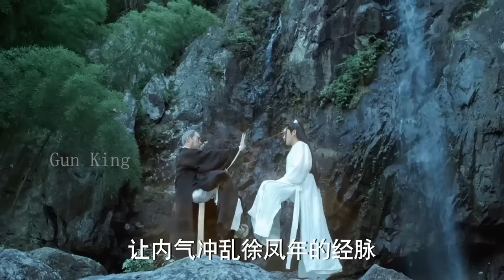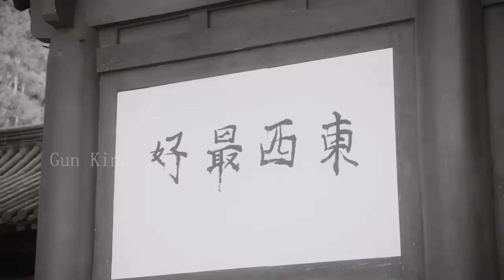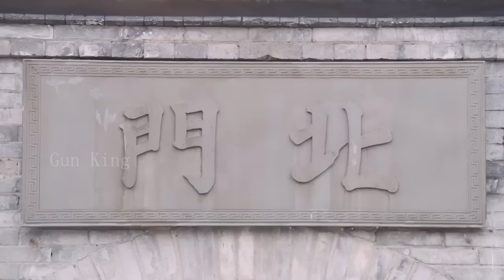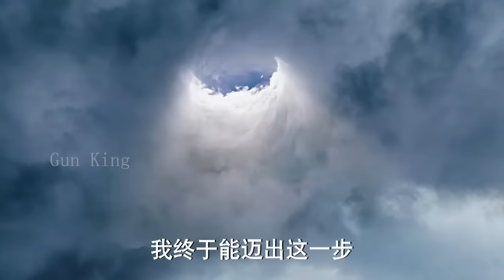【武俠打鬥電影】功夫小子獲得武當功法，從此縱橫天下 ⚔️ 武侠 MMA | Kung Fu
XZHDXZZ

Gun King - 无敌枪王#抗日#⚔️MMA Fighter Kung Fu#囚犯#狙击#中國功夫#功夫大師#中国电视剧#监狱#擂台比武#Kung Fu#shaolin kong fu#武侠片#玄幻#激战#Gunfight Anti-Japanese War Anti-Japanese War Tactics Kung Fu Master#Chinese-Kungfu#空手道#武士#Chinese Kongfu#kickboxing#MMA#New Chinese Action Film 2023#fighting game#kung fu master